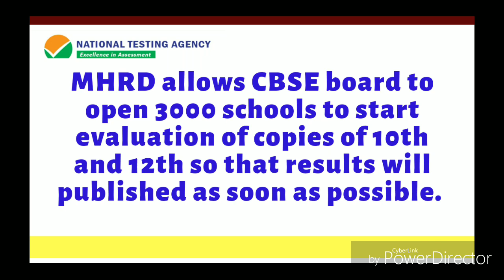Home ministry allows CBSE board to open 3000 schools, CBSE board news, 10th 12th results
Home ministry allows CBSE board to open some schools to start copies evaluation